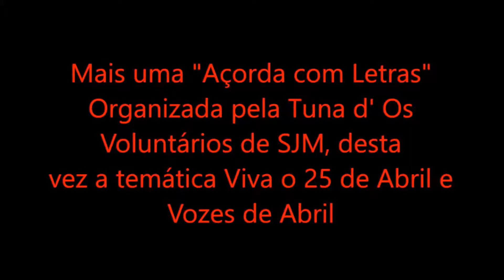Açorda com Letras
Sérgio Valente e Minda Araújo
Fotografia da Revolução
Programa culturando da Informédia Rádio... mais uma Açorda com Letras
Rosa Familiar António Pinheiro
Culturando - IFMTV